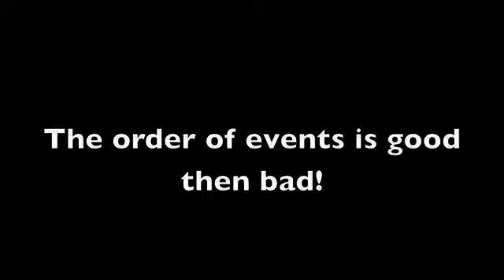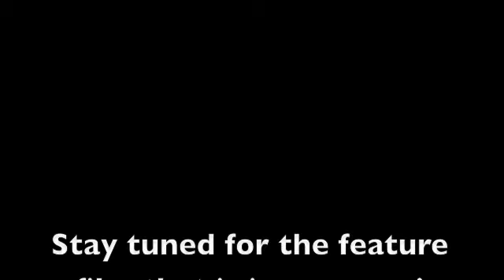The good, the bad and the ugly!!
A movie to keep fans entertained while i finish my new feature film!